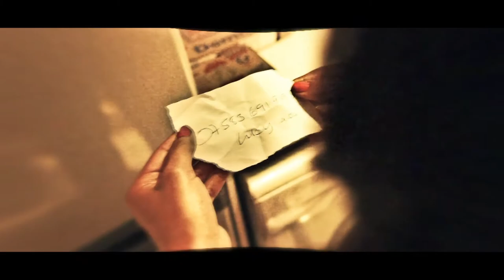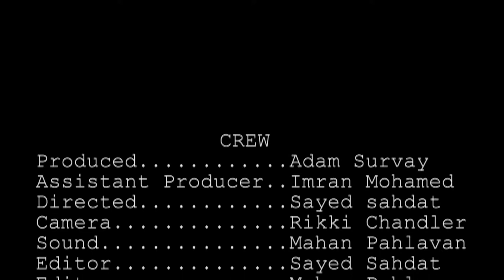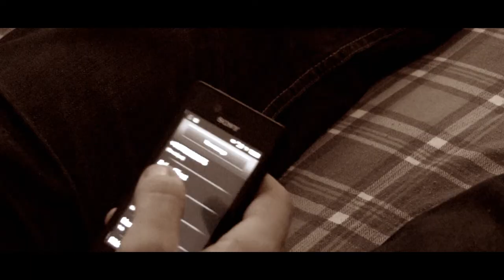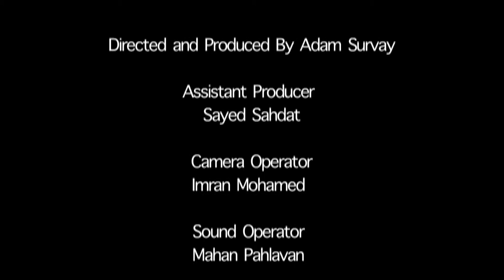Confession - 2 Different Cinematic Styles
2 Short Films with 1 Script

The aim of this project was to create two different films using one script. The Writing wasn't important in this task, but the way the films were executed in terms of shots. The acting isn't supposed to be good, as we had to just fill in room for our shots and length of shots. The point of this story was to show a man who has been in a relationship for a long time, finally getting the courage to tell his girlfriend the truth, as there is no turning back and his moment for confession has come.

Director/Producer/Co-Writer: Adam Survay
Director/Assistant Producer/Writer: Sayed Sahdat
Camera/Editor: Rikki A D Chandler
Sound/Editor: Mahan Pahlavan
Camera/Assistant Producer: Imran Mohamed

Starring:

Robert Hamburg - Jamie
Renata Beraud - Charlie
Charlene Gayel - Lucy

Play in High Definition

Film 1 was done using a tripod.
Film 2 was done using the hand-held approach.

Inspired by Derek Cianfrance movies such as Blue Valentine/The Place Beyond The Pines.

University of Greenwich Project

London